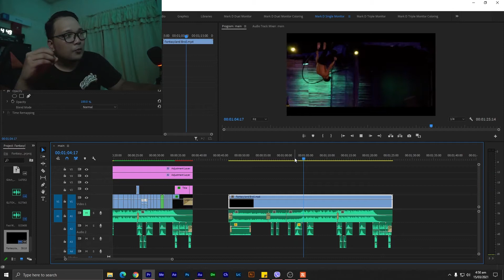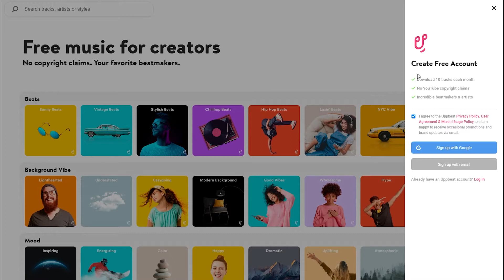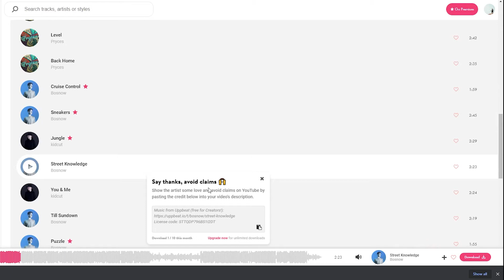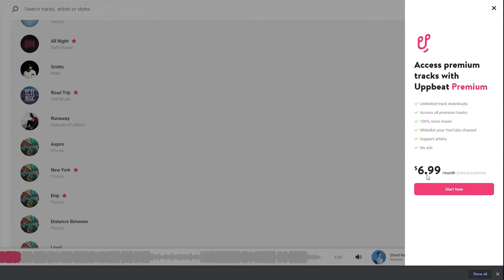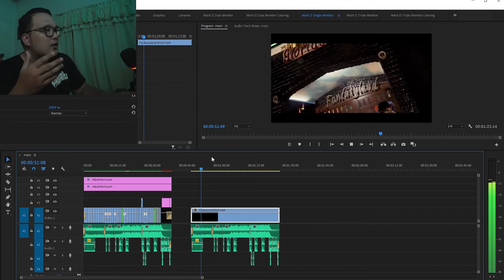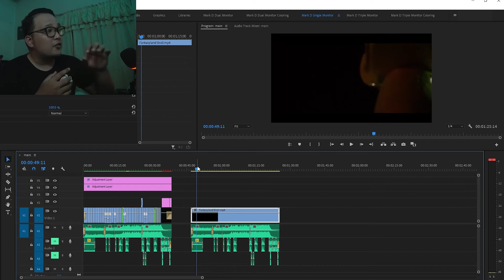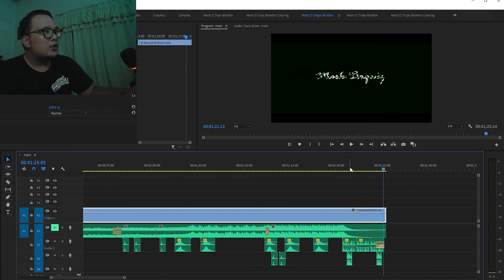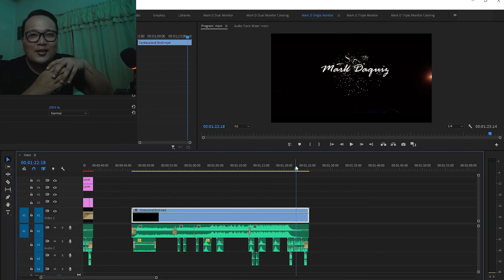Uppbeat - New Free Music Platform for YouTubers!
Join me as I breakdown one of my past travel video and appreciate the importance and impact of sound design in a film/video!